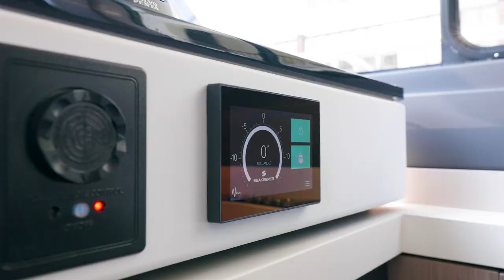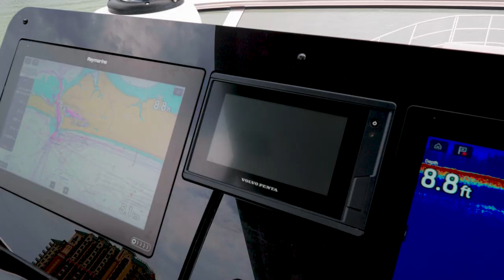Newly Listed! | 2020 Azimut 60 Flybridge | MarineMax Yacht Center, Pompano Beach, Florida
This beautiful 60 Flybridge comes equipped with dual 900hp Volvo Penta engines with straight drives and ZF transmissions. The boat has always been serviced by MarineMax. The owner has her washed and waxed weekly! Key factory options include Seakeeper, hydraulic swim platform, Raymarine Platinum electronics package, upgraded wood flooring in salon and dinette, light wood interior, bow & stern thruster with joystick control and electric awning in aft flybridge.